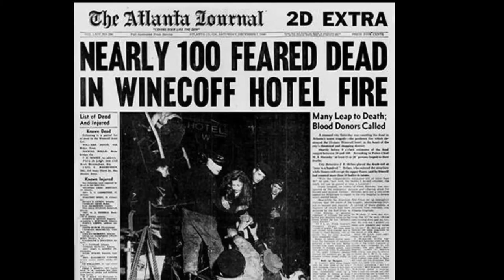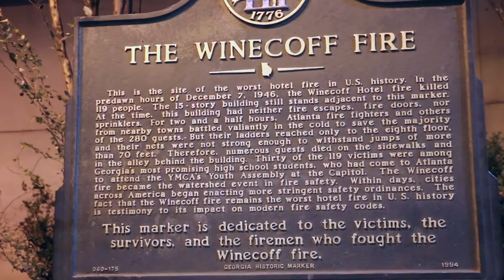Haunted Hotel?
The Winceoff Hotel Fire was known as one of the tallest buildings in Atlanta and to be absolutely fireproof. Unfortunately, the hotel's claims were proven wrong when it was engulfed in flames killing 119 people in December 1946. Today, the hotel has been renovated and renamed to The Ellis Hotel. There have been claims that the lost lives of the tragic fire visit guests during their stay. Lydia Johnson brings more about this story.